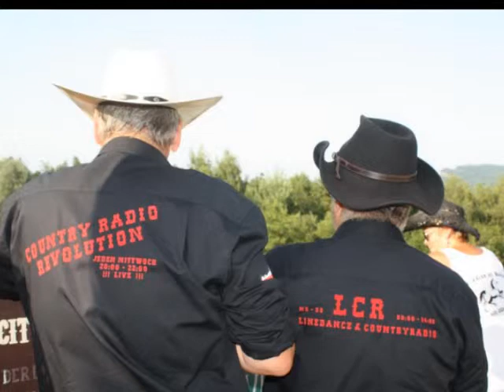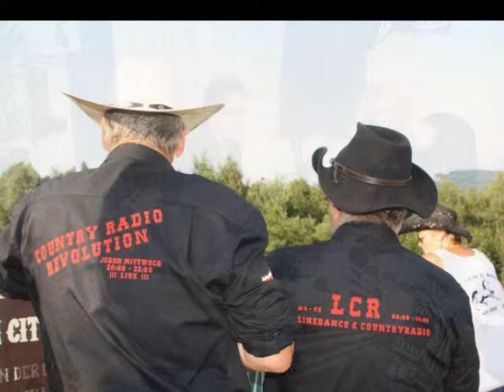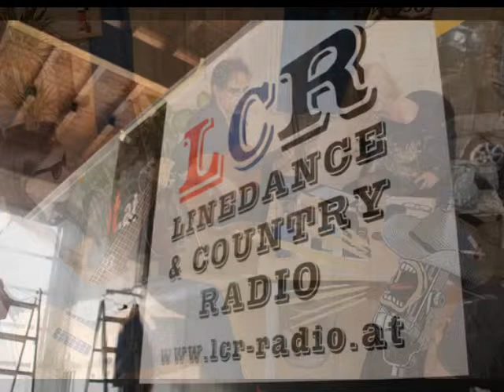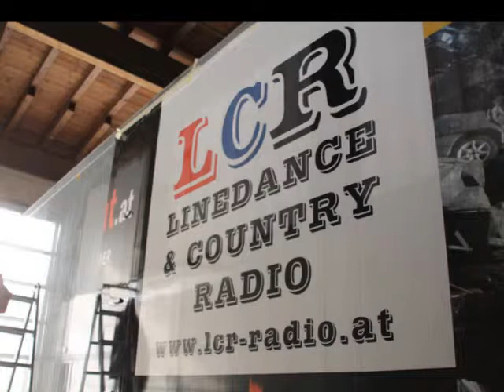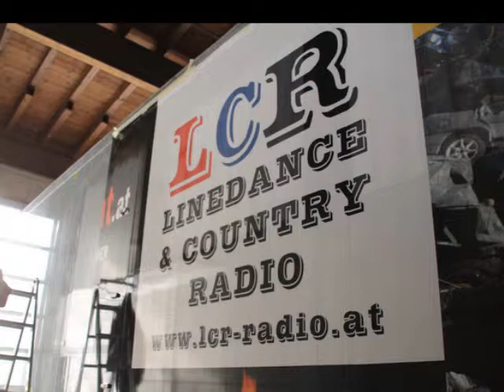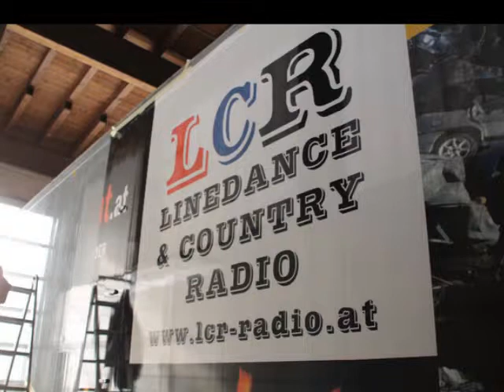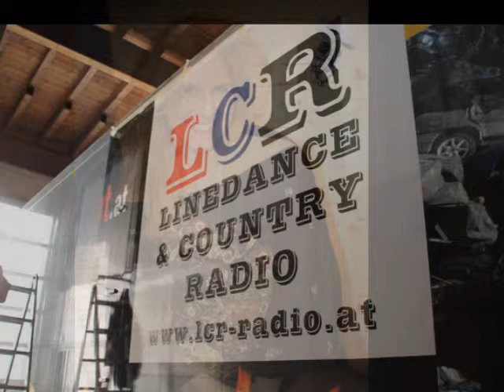89. Doris Riegler, 29.03.2017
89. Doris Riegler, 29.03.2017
Country Radio Revolution
Eine Sendung  mit Sylvia & Kurt